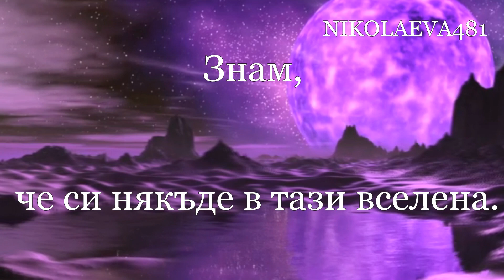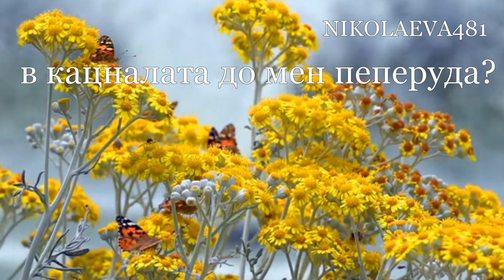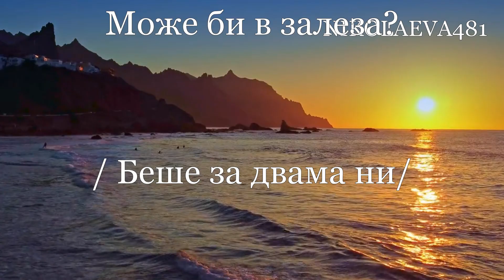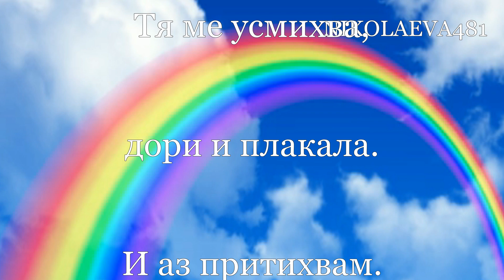ЗНАМ, ЧЕ ОЩЕ СИ ТУК, КИНА МАРИНОВА, music: ENNIO MORRIKONE